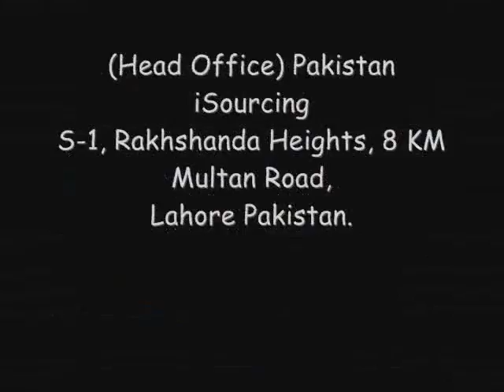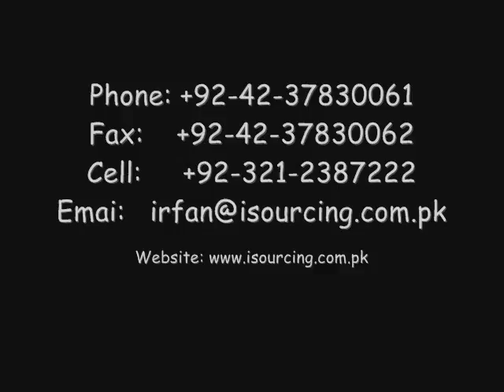iSourcing Lahore Pakistan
Agent, Textile, Yarn, Fabric, Home Textile, Comber Noil, Towel